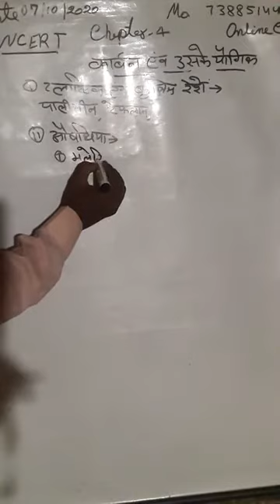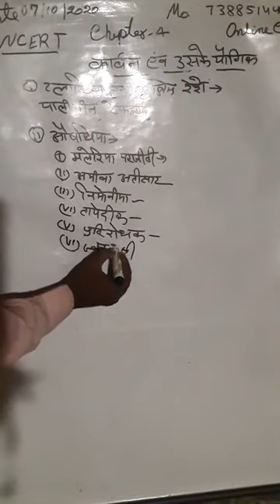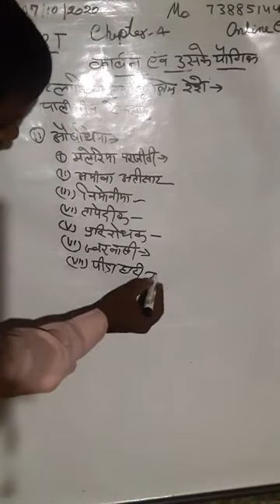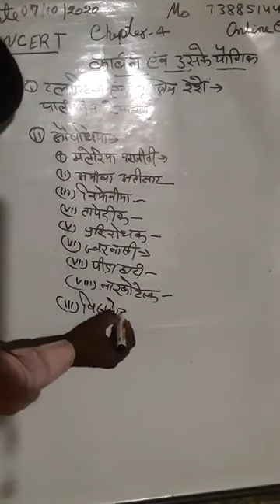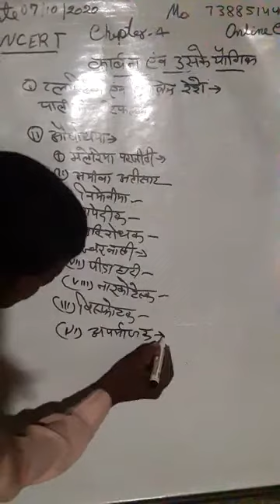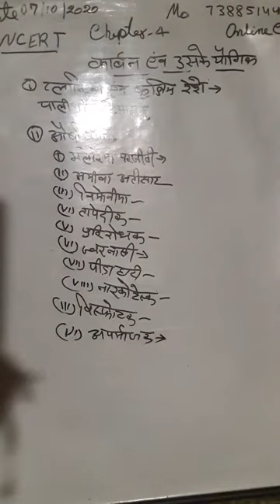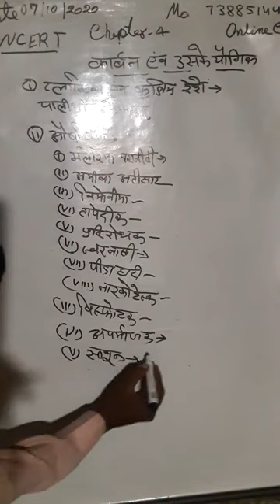10th up board/cbse/ncert exam 2021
hindi medium ncert book#एनसीईआरटी
Math
Here it is the last video of 2018 from us
TUITION, CLASSES AUR BACHE
relive your amazing tuition masti with this funny relatable video

Production
Starring : Kunal Chhabhria, Akash Dodeja, Simran Dhanwani, Anmol Sachar, Vivek Menon, Jashan Sirwani, Tanish Sirwani, Rohit Sadhwani, Divesh Nainani, Aseem Sidhwani,Pranav Punjabi, Akash Jagtap, Raaj Raisinghani, Yogesh Makhija, Lovepreet Arora, Vijay Phulwadhwa, Ritesh Sidhwani,Prashant Jeswani, Kunal Hemnani, Dhiraj Makhijani, Nitesh Wadhwara, Sahil Talreja, Piyush Sadhwani, Om Jeswani, Sanju Gera, Grishim Navani, Chirag Bhojwani, Kunal Ahuja, Sagar Thakur, Mukesh Wadhwa, Rahul Sachani, Chetan Sachdev, Bhavesh Talreja, Sahil Taleja, Avinash Kukreja, Jai Wadhwara, Ritesh Udasi, Dipika Sharma.

Cinematography : Siddharth Kedare

Edited by : Kunal Chhabhria, Divesh Nainani & Ashish Chanchlani

Written & Created by : Ashish Chanchlani

Location Courtesy : M.B BHATIA CLASSES, ULHASNAGAR

Brand Association : Goviral Media

Sainc camestry
SSC General Knowledge or General Awareness is a section where candidates can attempt the maximum number of accurate questions and increase their overall score count in the examination.

Not only in SSC exams but in other competitive exams as well, general awareness is considered to be the most scoring section. The aim of this section is to test candidates’ awareness and knowledge regarding the occurrences around the world.

General Science by Shipra Ma'am | 500 Important Questions | Part-1

General Science by Shipra Ma'am | 500 Important Questions (Part-2)

Morning Shows:
5:00 AM - Current Affairs Quiz Show by Bhunesh Sir
8:00 AM - Current Affairs Show by Bhunesh Sir
8:45 AM - Vocabulary Show by Bhunesh Sir

RRB ALP 2018 (Psycho):
6:00 AM - Psychological Tests by Ramveer Sir (Coming Soon)

RRB JE 2019 (CBT-2):
6:00 AM - Mechanical Engg by Neeraj Sir
9:00 AM - Civil Engg by Sandeep Sir
9:00 AM - Electronics Engg by Ratnesh Sir
10:30 AM - Electrical Engg by Ashish Sir
10:30 AM - Computer Science by Pandey Sir

RRB JE 2019 (CBT-1):
12:00 PM - General Science by Shipra Ma’am
12:30 PM - Maths by Sahil Sir
1:00 PM - Reasoning Hitesh sir
1:30 PM - General Awareness by Bhunesh Sir

RPF (Constable) Crash Course:
12:00 PM - Reasoning by Deepak Sir
1:00 PM - General Awareness by Shipra Ma'am
2:00 PM - Maths by Sahil Sir

अब CPO दूर नहीं:
2:00 PM - Maths by Naman Sir
3:00 PM - GK by Praveen Sir
4:00 PM - English by Harsh Sir
5:00 PM - Reasoning by Deepak Sir

अब Patwar दूर नहीं:
6:00 PM - Maths by Sahil Sir
6:30 PM - History by Praveen Sir
7:00 PM - Hindi by Ganesh Sir
7:30 PM - Geography by Rajendra Sir

IB Security Assistant (Executive) 2018:
6:00 PM - English by Sanjeev Sir
6:30 PM - GK by Shipra Ma'am
7:00 PM - Maths by Naman Sir
7:30 PM - Reasoning by Hitesh Sir

अबकी बार Vocab पार:
7:00 PM - English Vocab with Phrasal Verbs by Sanjeev Sir

अब SSC GD दूर नहीं:
8:00 PM - Maths by Naman Sir
9:00 PM - Reasoning by Hitesh Sir
10:00 PM - Hindi by Ganesh Sir
10:30 PM - GK by Sandeep Sir
11:30 PM - English by Sanjeev Sir